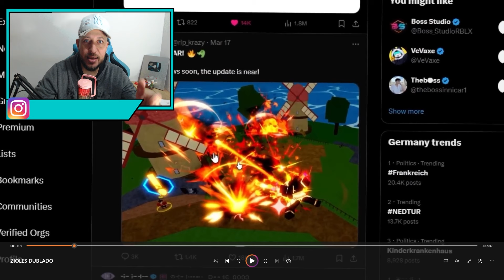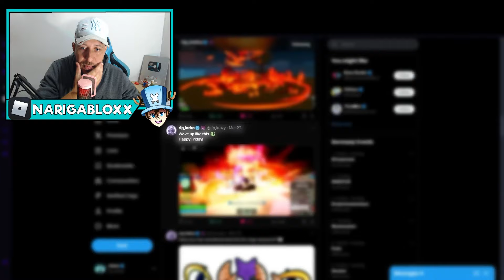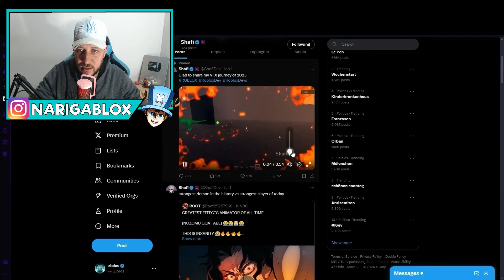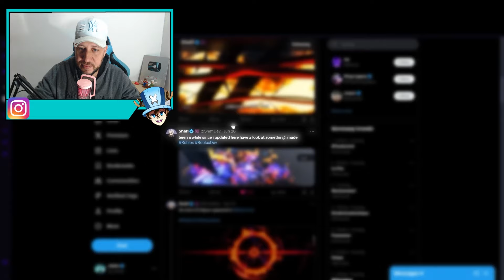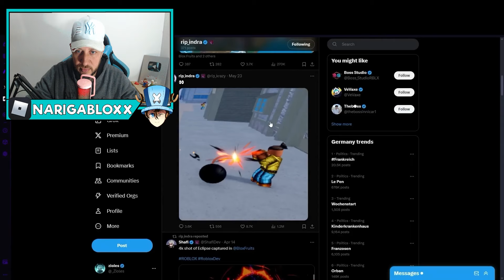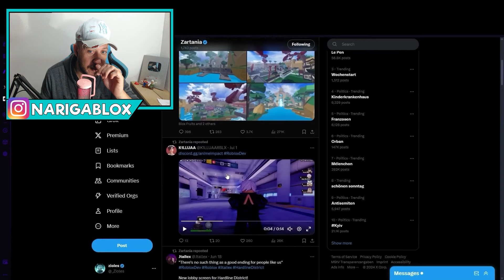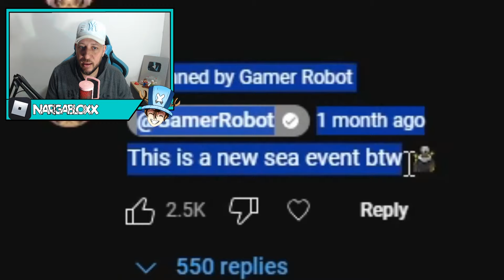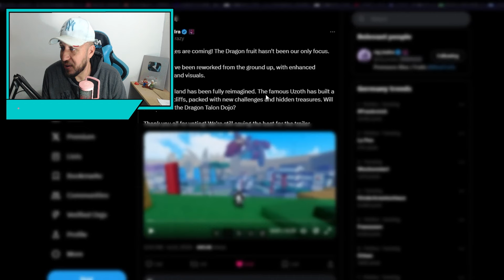ANTES E DEPOIS DA ATUALIZAÇÃO BLOX FRUITS